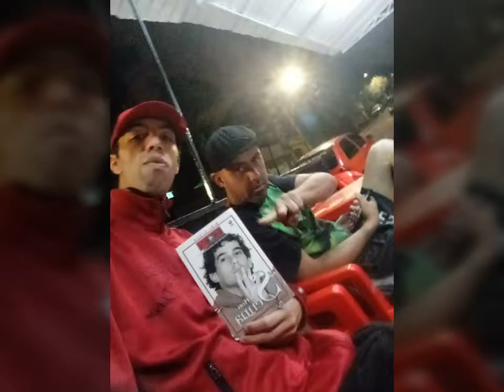My videos(3)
Cellphone